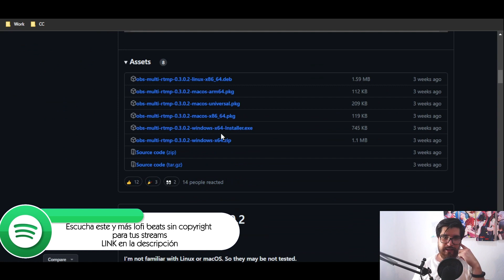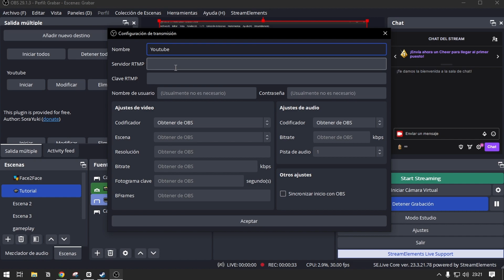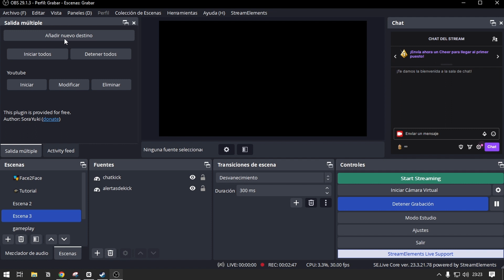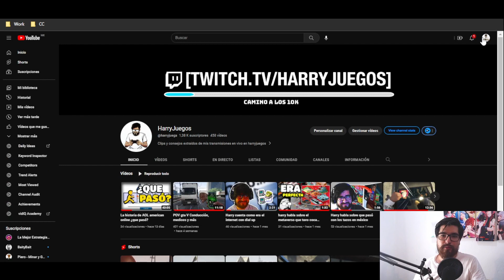Cómo Transmitir en vivo en varias plataformas al mismo tiempo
Aprende a transmitir en kick y youtube al mismo tiempo utilizando este plugin MULTISTREAM  para obs studio, descubre como transmitir en vivo en varias plataformas al mismo tiempo, para que puedas estar tambien en twitch y youtube

😲Quieres que tu nombre aparezca al final de los videos?

NEGOCIOS